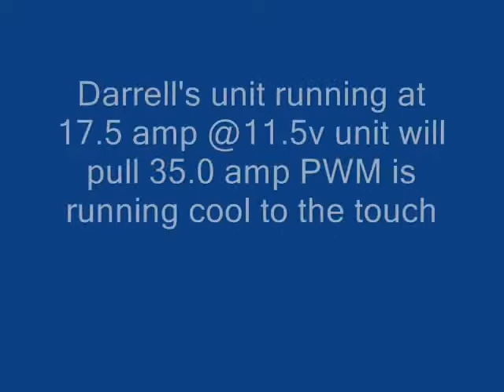Darrell's PWM running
PWM running , reactor will pull 35 amp , PWM holding at 17.5amp @ 11.5v and running cool . Darrell has posted a vid of this on his new channel stop my and see it in action at darrelsrelm